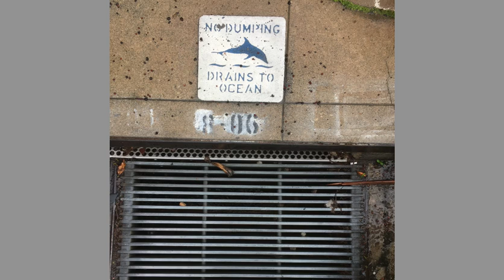Largest Collection of Ocean Garbage now Twice the size of Texas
I saw today in my Facebook news that the largest collection of ocean garbage is now twice the size of Texas.  When I was out today I noticed this drain that says, "No Dumping.  Drains to Ocean."